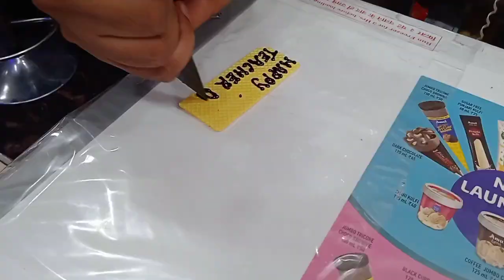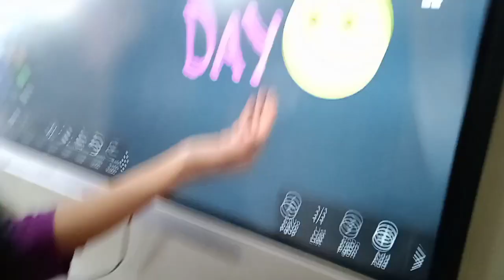Teachers Day Celebration🎉❤//best day ever❤//college special teachers day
hi people ❤
I hope you all are doing well I am also good.